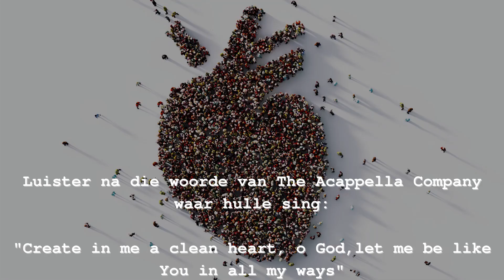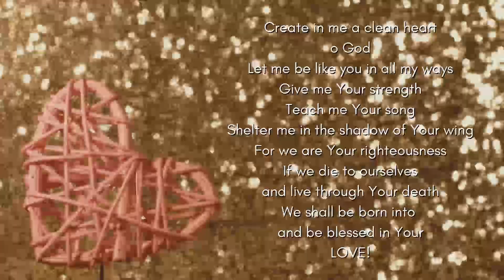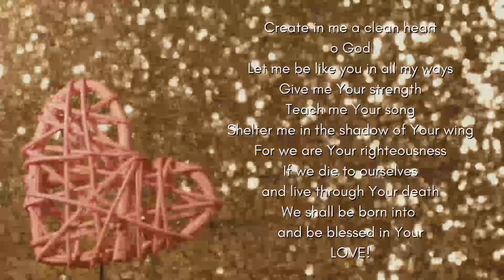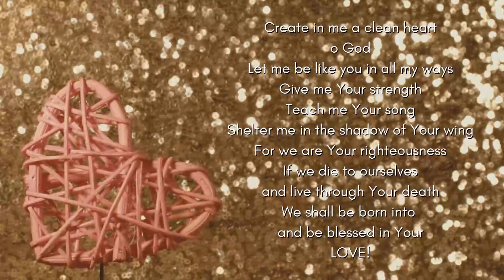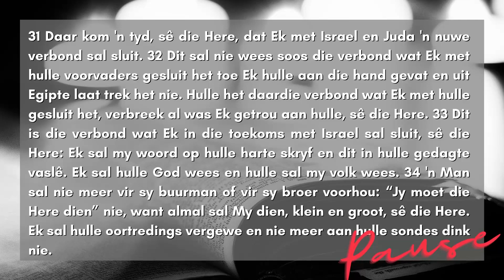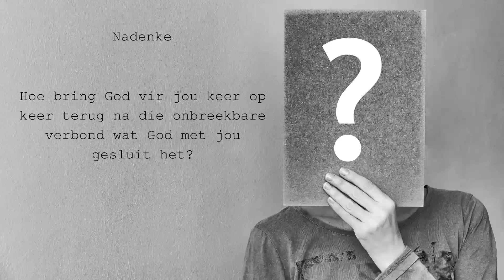R I M P E L - D I E N S | 24 Maart 2021 | Jeremia 31:31-34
Welkom by hierdie week se Rimpel-diens, ‘n meditatiewe styl diens om ‘n druppel stilte in jou week te bring. Ons hoop dat hierdie druppel stilte ‘n blywende impak op jou week sal maak.

Teks: Jeremia 31:31-34
Lied: The Acappella Company – Create in Me (gekry vanaf Youtube)
Liturg: Tilana Meyer-Morkel